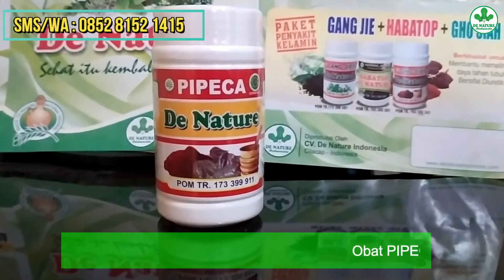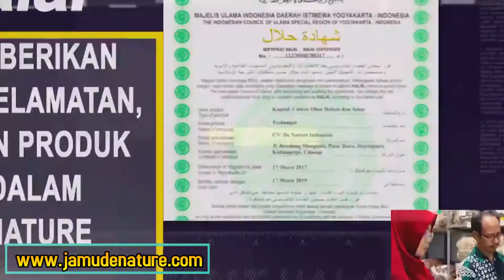OBAT VARIKOKEL BERAT - RINGAN TESTIS BENGKAK DAN BUAH ZAKAR BENGKAK SEBELAH HERBAL DE NATURE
Tunggu apa lagi..! Yuk segera atasi dengan obat herbal dari De Nature Indonesia, Pengobatan herbal tanpa harus mengkonsumsi obat-obat kimia serta tidak lagi harus bersusah payah dalam meraciknya karena terbuat dari bahan-bahan alami yang dikemas dalam bentuk kapsul sehingga mudah dan aman untuk dikonsumsi bagi penderita varikokel.